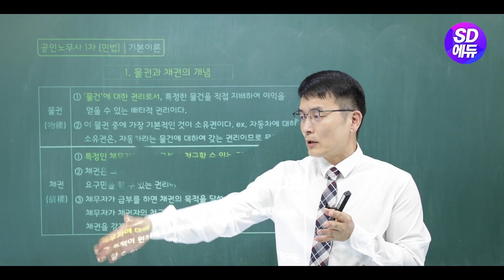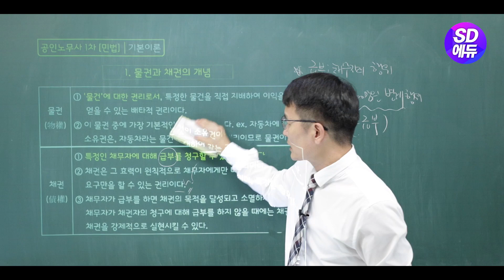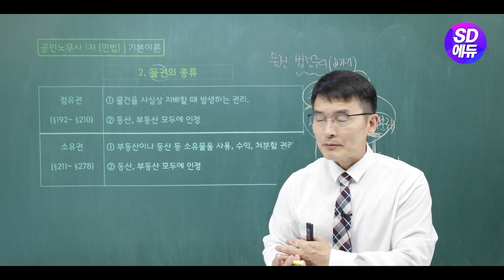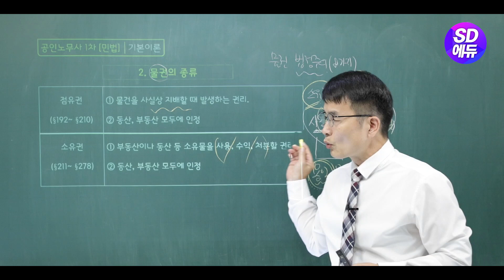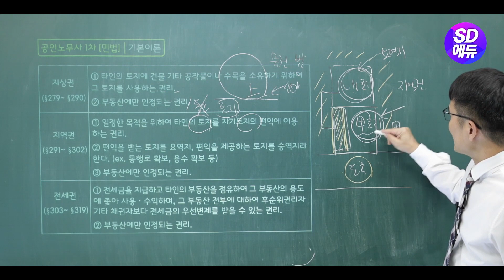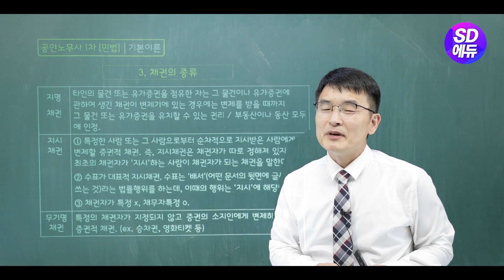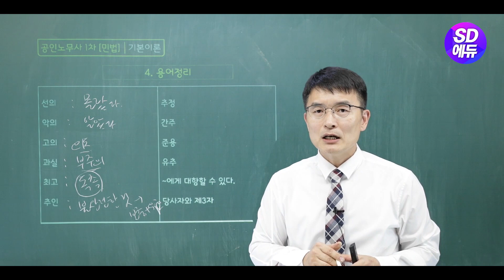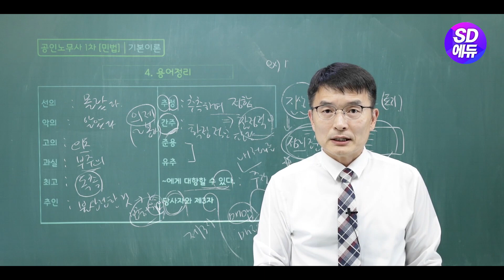시대에듀 공인노무사 1차 민법 기본이론 1강 (김동진T)